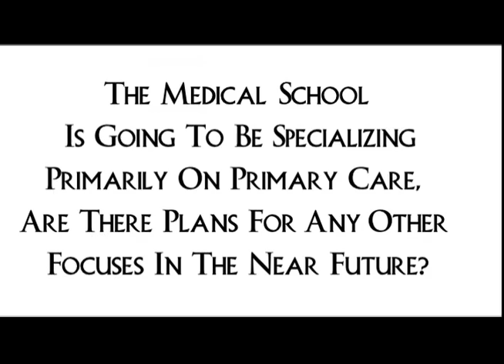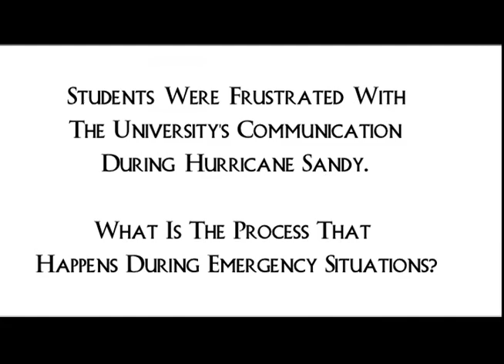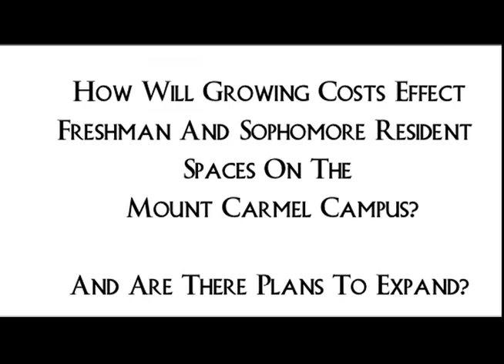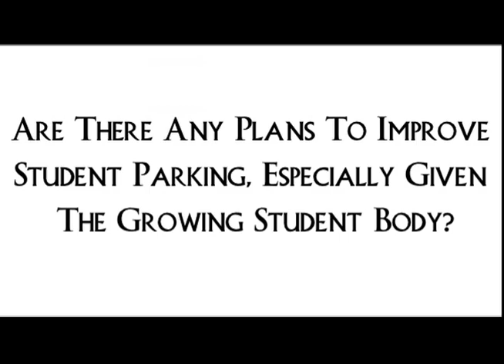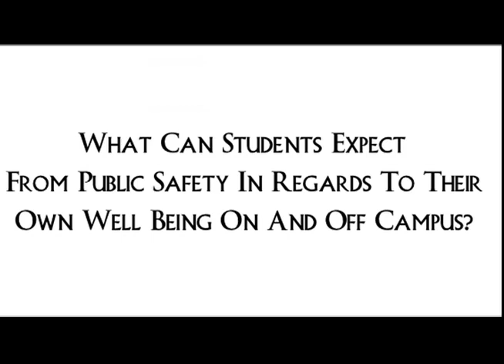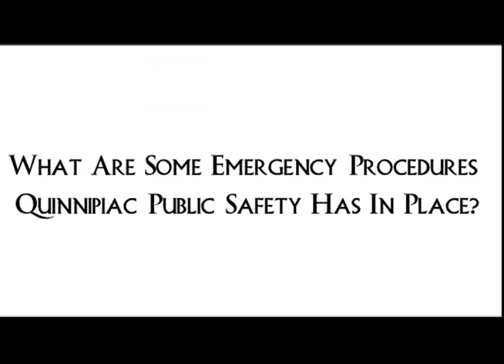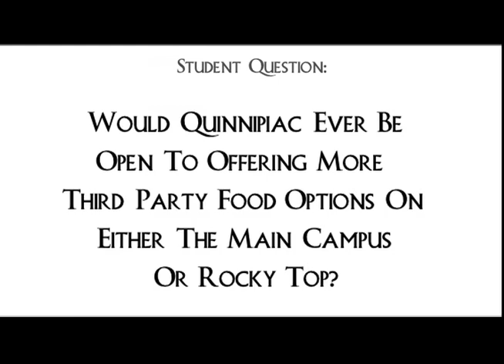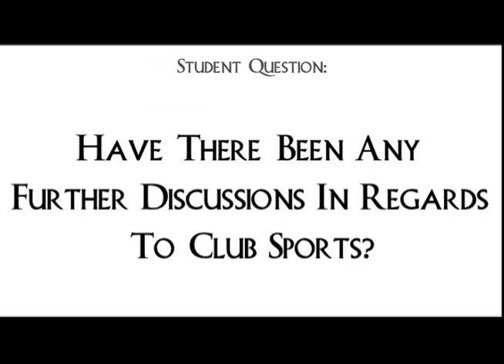State Of The QUion: Full Video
Full video of the State Of The QUion address on January 30, 2013.

Opening Remarks From President Lahey - :14
Opening Remarks From Ben Cloutier - 10:00
Question: Medical School - 14:39
Question: Hurricane Sandy - 17:00
Question: Student To Faculty Ratio - 21:52
Question: Housing Costs - 25:16
Question: Student Parking - 30:29
Question: Shuttle Schedules - 31:55
Question: Public Safety - 34:30
Question: University's Communication - 37:10
Question: Emergency Procedures - 40:39
Question: Third Party Food Offerings - 44:50
Question: Sherman Ave. - 45:36
Question: Club Sports - 47:39
Question: Hamden Expansion - 48:06
Question: Global Growth - 52:00
***NOTE: Due to technical issues, about five minutes of footage from the address is not included here***